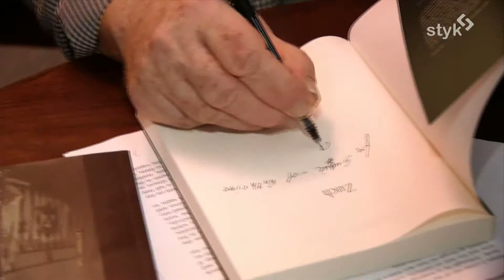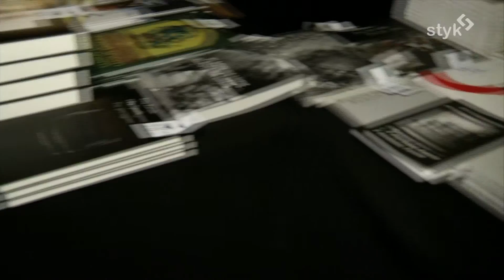PORT LITERACKI W STYKU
20 KWIETNIA RUSZYŁA  17. EDYCJA FESTIWALU PORT LITERACKI! NA TRZY DNI STUDIO NA GROBLI WE WROCŁAWIU STAŁO SIĘ LITERACKIM CENTRUM, DO KTÓREGO PRZYBYLI  AUTORZY  Z POLSKI I ZAGRANICY .